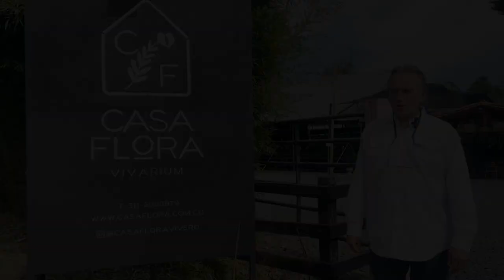Vivero de orquídeas, Casa Flora | Alma del Bosque - Parte 1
¡Hola, amigos! 👋 Te invitamos a descubrir este maravilloso vivero de orquídeas, anturios y bromelias. ¡No te pierdas la oportunidad de aprender algo nuevo!

Rionegro - Antioquia - Colombia

¿Quieres conocer mejores detalles? En nuestra escuela virtual tenemos una gran cantidad de cursos online. Te enseñamos todo lo que necesitas conocer para cultivar, desde casa, orquídeas de esta calidad.

Artista: mistrucos.

Imágenes de apoyo tomadas de Wikipedia y

Duque, Eduardo & Ort�z, P. & Isaza, A. & Lujan, A. & Chica, Sebastián & Casamitjana, Maria. (2018). Design and Construction consideration of an artificial solar tree made with Guadua angustifolia to charge mobile devices in medellin. Indian Journal of Science and Technology. 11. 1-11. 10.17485/ijst/2018/v11i15/119013.